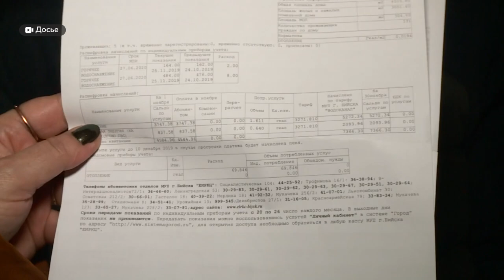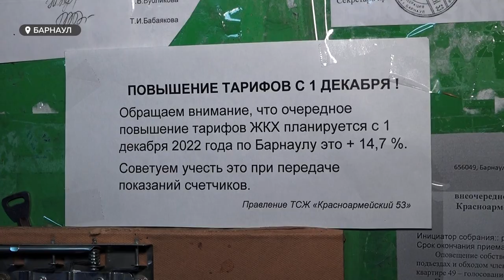На сколько обоснован рост тарифа по ЖКХ на 14,7% в Барнауле?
Повышение услуг ЖКХ. С первого декабря коммуналка в России дорожает на 9 процентов. Вот только регионам дали право устанавливать свой тариф – и тут как говорится понеслась душа в рай. Так, в алтайском управлении по тарифам, решили ни в чём себе не отказывать и поднять коммуналку в Барнауле аж на 14, 7 –ых процента.  Люди шокированы. Наша Валентина Аскерова попробовала разобраться, на сколько обоснован рост тарифа и сможет ли взлёт коммунальных услуг модернизировать изношенную энерго- и теплоснабжающую системы